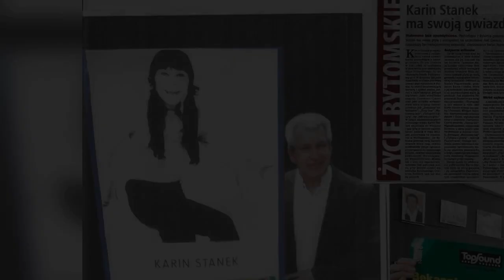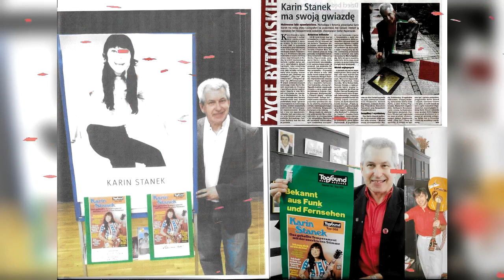Karin Stanek ''Ich hab' schon so manches falsch gemacht'', 1978